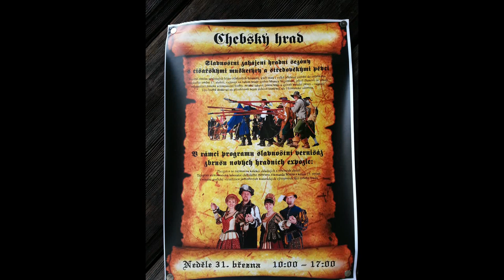Otevírání Chebského hradu 2013 pochod městem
Otevírání Chebského hradu 2013 pochod městem před radnici kde byli vojákům předány klíče od hradu.